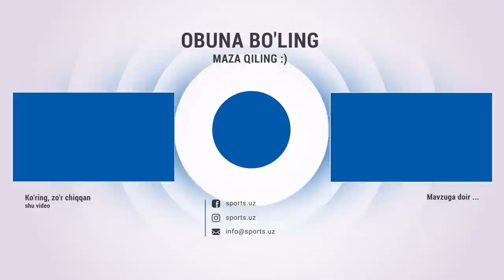Metallurg - Nasaf 1:2 Qizil kartochka, gol va xavfli vaziyatlar HIGHLIGHTS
Навбахор,Navbahor,Paxtakor,nasaf,metallurg,qizil,hakamlar,gollar,uzpfl,bunyodkor,neftchi,namangan,qarshi